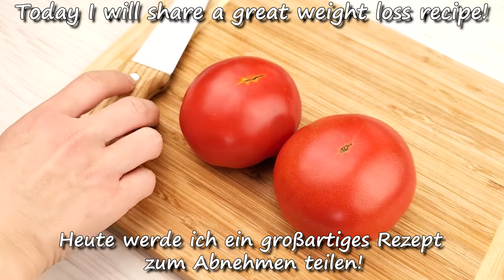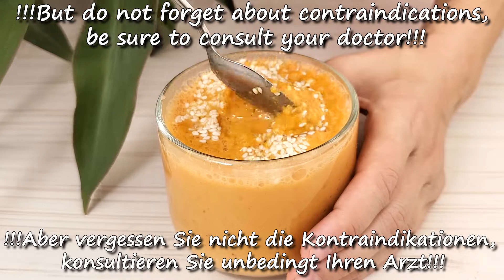My grandma lost 10 kg! Eat and lose weight every day! belly melts! Clean your gut!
My grandma lost 10 kg! Eat and lose weight every day! belly melts fast! Clean your gut! Make easy tomato smoothie that can be eaten like soup! Easy it is to lose weight without strict diets and workouts. Healthy weight loss through proper nutrition. Eat every day instead of dinner and lose weight fast! But not forget about contraindications. Be sure to consult your doctor before use.

Ingredients:
1 Pepper.
1 Carrot.
80 g Greek yogurt.
Сhilli.
2 tbsp. l. oatmeal.
1 Apple.
Sesame.
1 Tablespoon of olive oil.
2 Tomatoes.

Friends, be careful if you are hypersensitive to any of the ingredients!